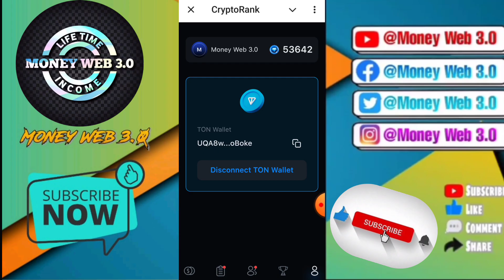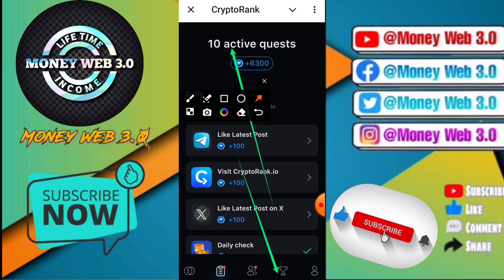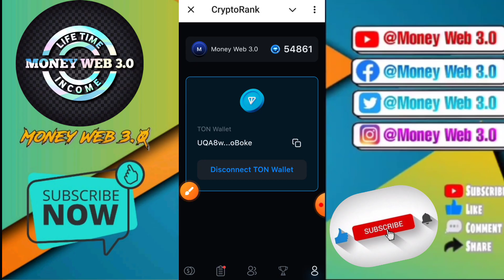Crypto Rank Mining || $100 ইনকাম হবে ভাইয়া 😍 || সম্পূর্ণ ফ্রি || Money Web 3.0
Catizen_Withdraw _Live

dogs airdrop latest update

____ tags